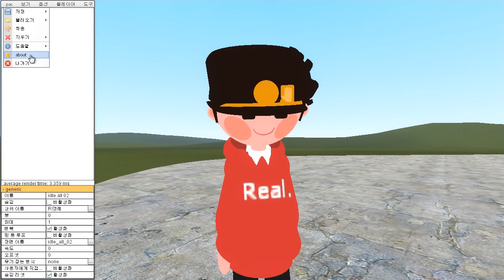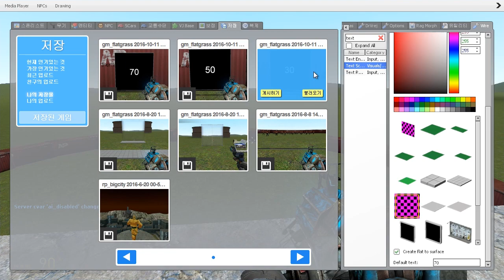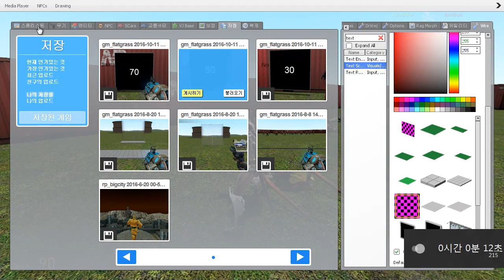닌자들의 대결! 겐지 VS 음속의 소닉!! 게리모드 PAC VS PAC #4 [레알이다이]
그들은 닌자지만 숨지 않는다!